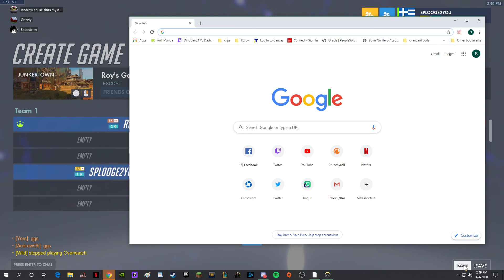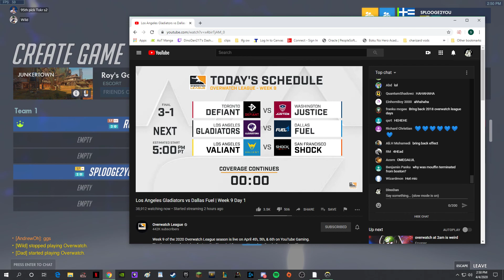OD R9 vs Folklore Gaming Mictlan 4 04 Junkertown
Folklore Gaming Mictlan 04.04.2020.